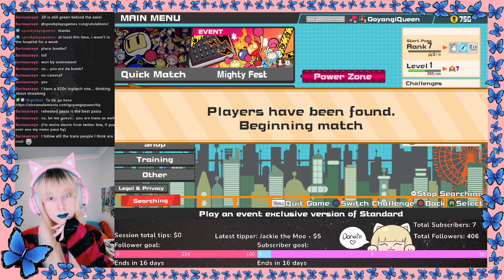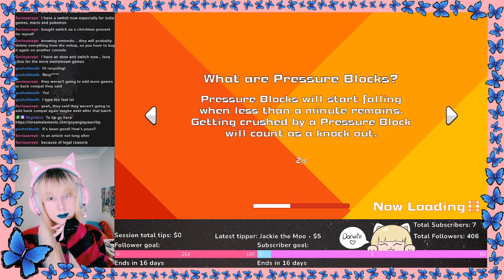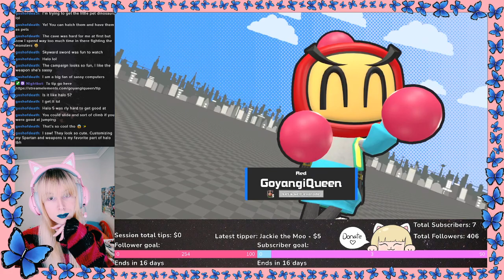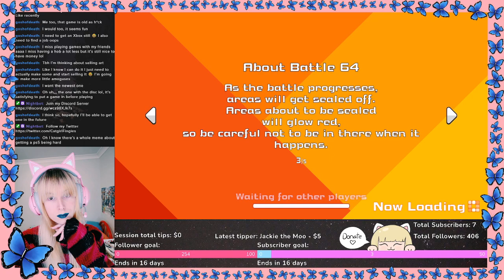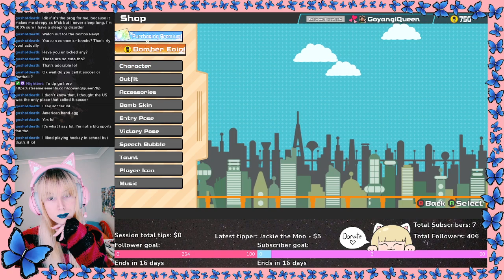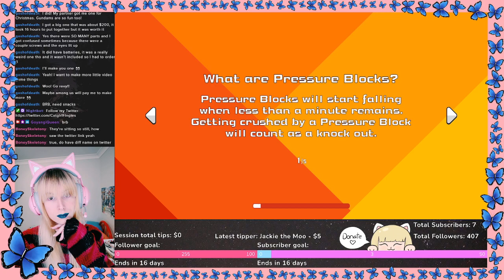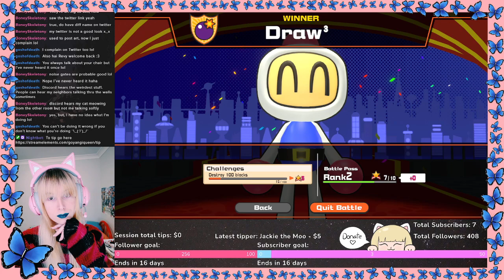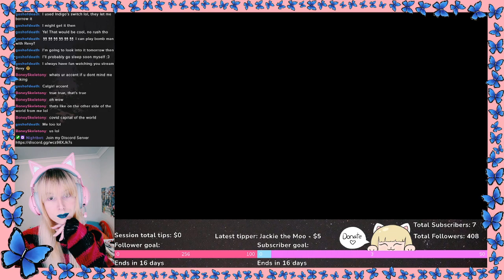Bomberman fun times ^_^